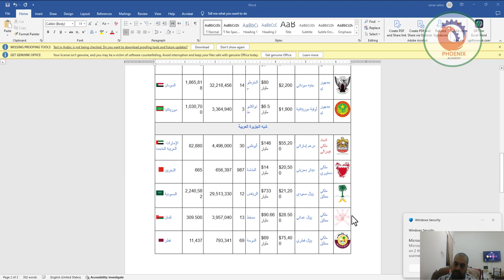خدع احترافية في الوورد تكرار رؤوس الأعمدة في كل الصفحات تلقائياً